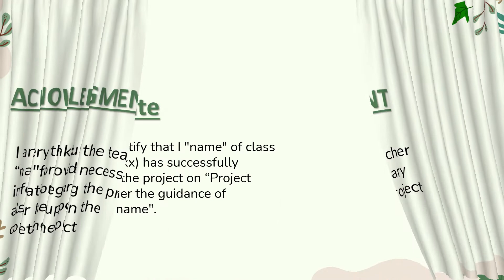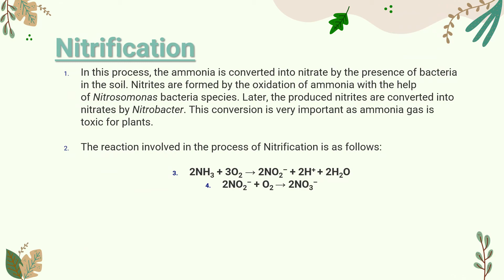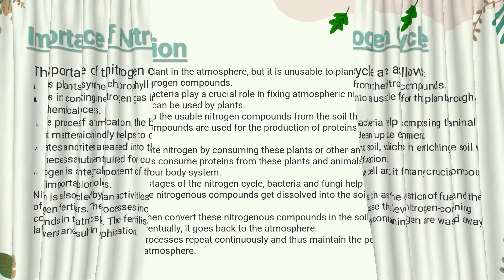Project on Nitrogen cycle II cbse I social studie